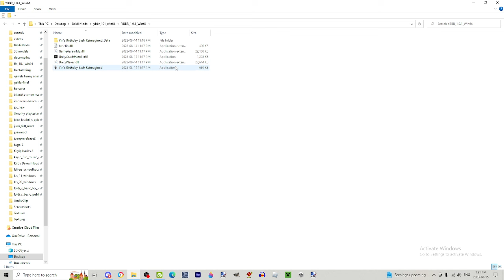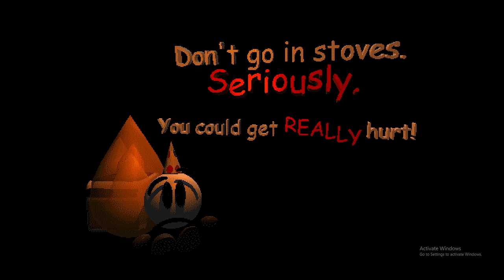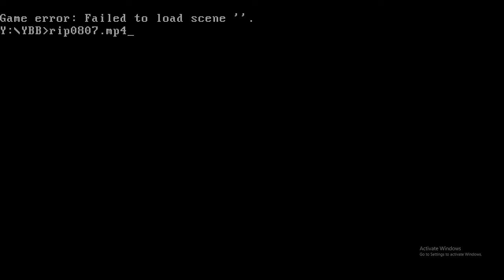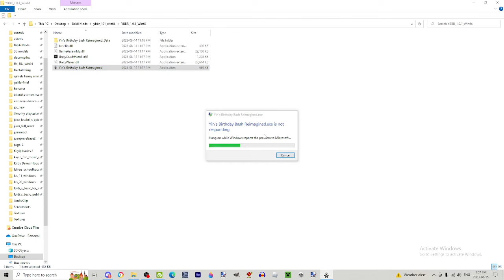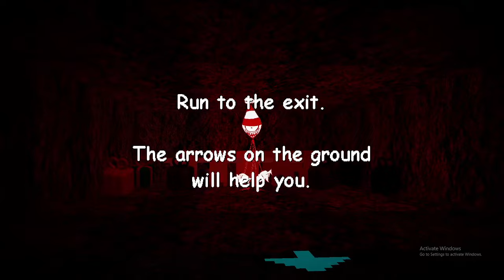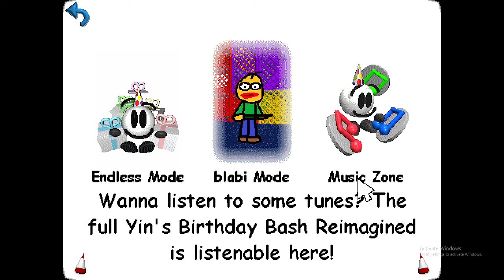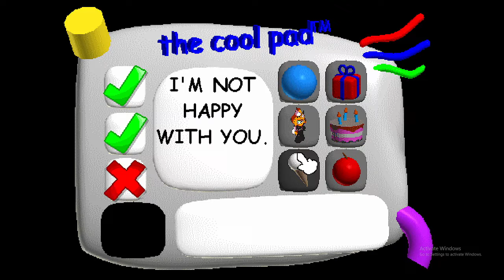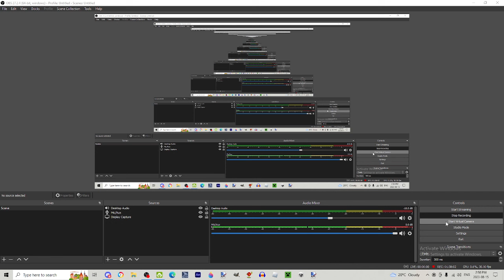It's Yin's Birthday! And he's mad.. | Yin's Birthday Bash Reimagined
hello everyone im FINALLY back to making videos on baldi mods/fangames, and this is one that i wanted to play for a while, and only came out a few days ago so uhhh here you have it! and please enjoy!!